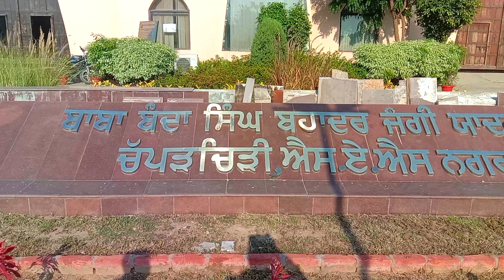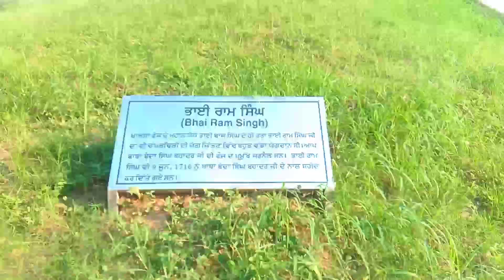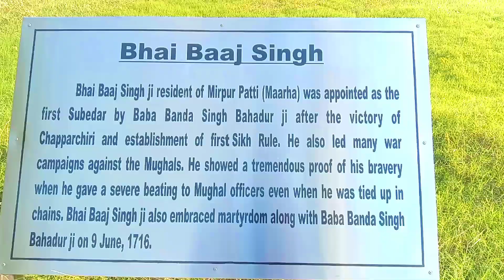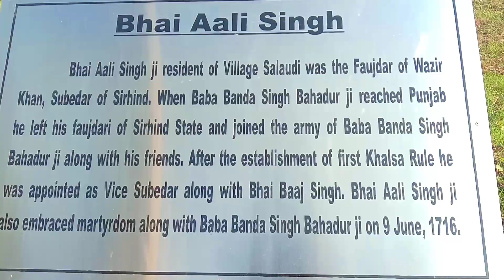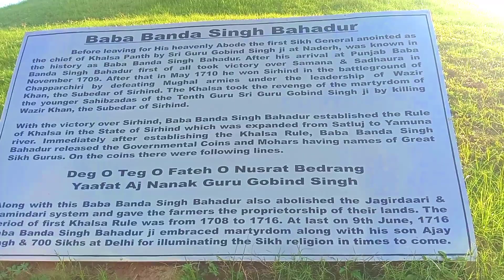फतेह बुर्ज भारत की सबसे ऊंची मीनार